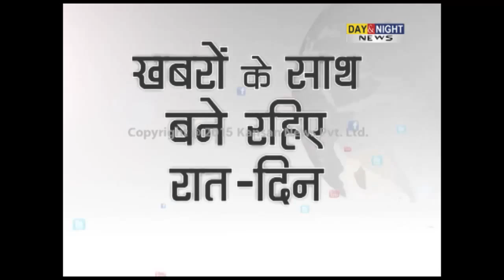AAP holds protest march, demands resignation of Swaraj, Vasundhara, Irani